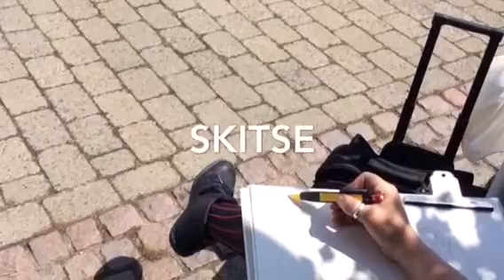Virksomheder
Oplev firmadomiciler få sjæl og liv i akvareller fra den professionelle kunstner og illustrator Linda Gil